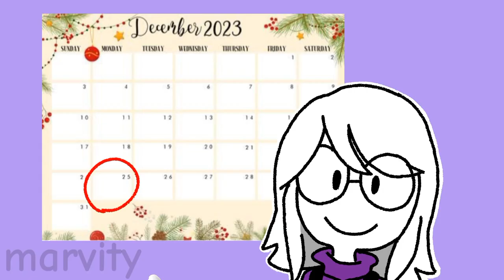Christmas, JUST A WEEK AWAY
Nerezza is excited about finding out that Christmas is coming in a week WAHOOH!

Also, new Nezz design, now she's adorable:DD
If you're curious about what her previous design was, it was shown here in this video I made months ago

Characters:
•Nerezza (the girl with the white hair and purple clothing

•Lucille (the girl with the blue hat, teal hair, and a hoodie on)